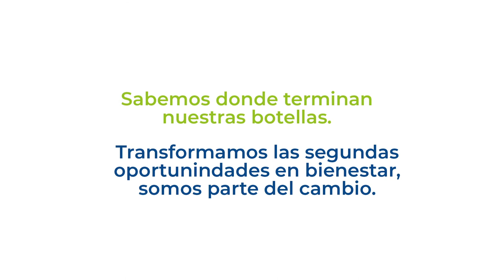Andercol - Firplak, transformamos las segundas oportunidades en bienestar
Somos parte del cambio, creemos en las segundas oportunidades, por esta razón reutilizamos aproximadamente 2 millones de botellas pet al año en la fabricación de productos de calidad, logrando impulsar el desarrollo sostenible y contribuyendo al cuidado del medio ambiente y a la construcción de un futuro diferente.